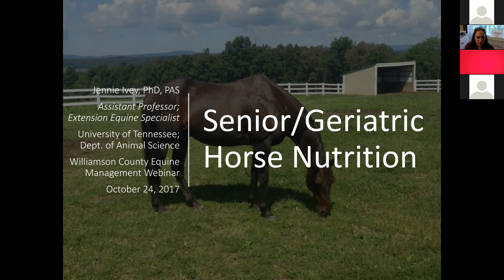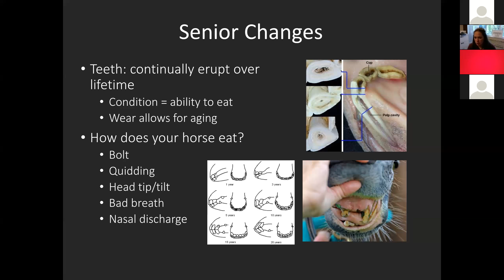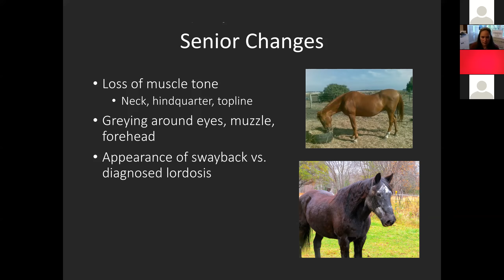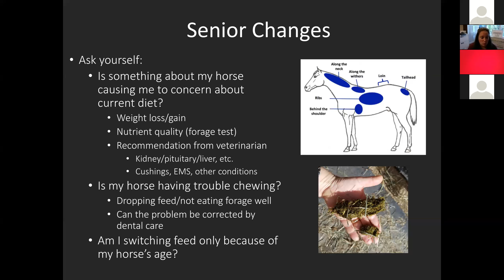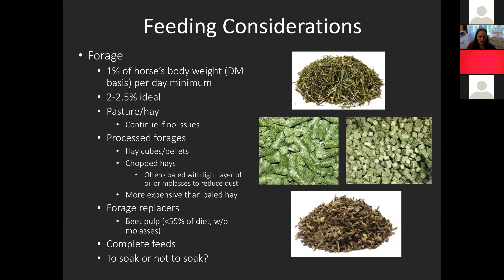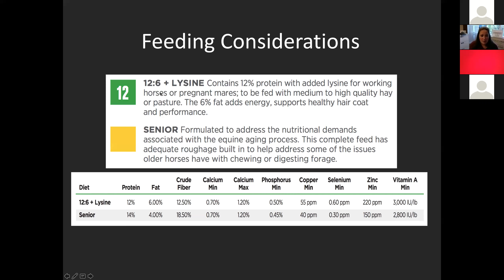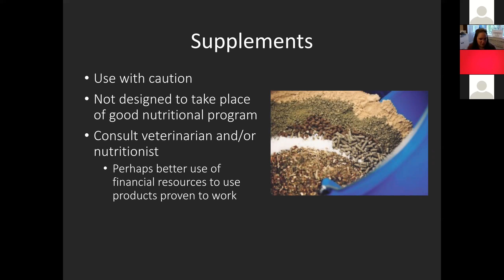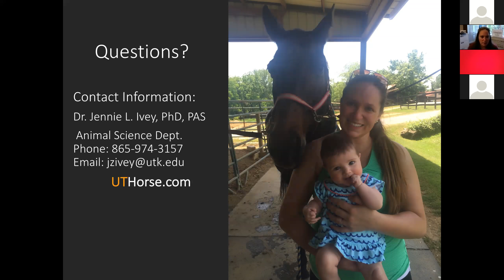Senior Horse Nutrition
University of Tennessee Extension Equine Specialist Dr. Jennie Ivey is the guest speaker talking about senior horse nutrition